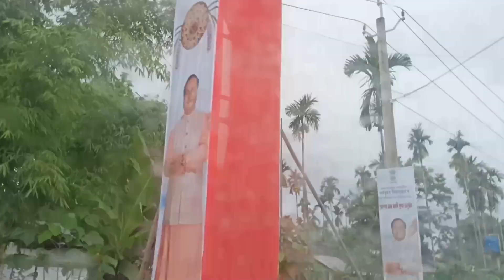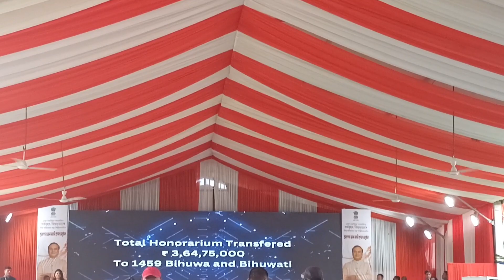আজি মোৰ এটা বহুত ভাল দিন।সময় আৰু অপেক্ষাৰআজি যেন অন্ত পৰিলvlog -113।Puja54Vlogs।Assamese VlogsVideo